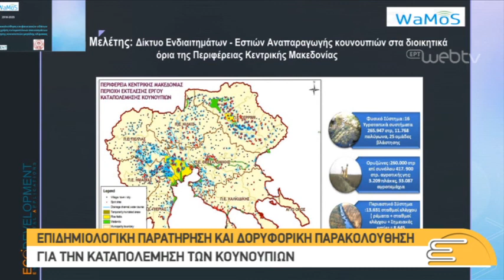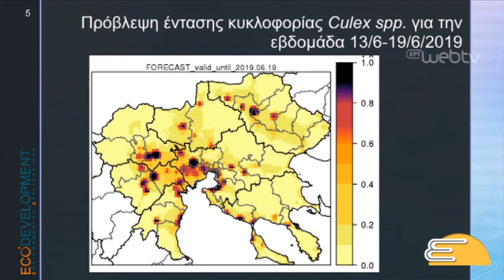Ο Σπύρος Μουρελάτος μιλάει για τα κουνούπια στην ΕΡΤ3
Συνέντευξη του Σπύρου Μουρελάτου (Οικοανάπτυξη Α.Ε.) στην εκπομπή Επικοινωνία της ΕΡΤ3 που αφορά την καταπολέμηση κουνουπιών για το 2019